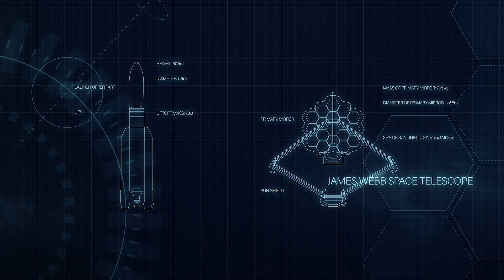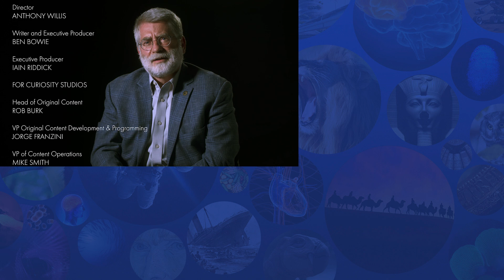Building the Cosmic Eye: The Journey of the James Webb Telescope!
This is the epic story of the James Webb Space Telescope, told first-hand by the scientists who developed it. Building the largest, most advanced, and most expensive telescope ever made does not come without its challenges.